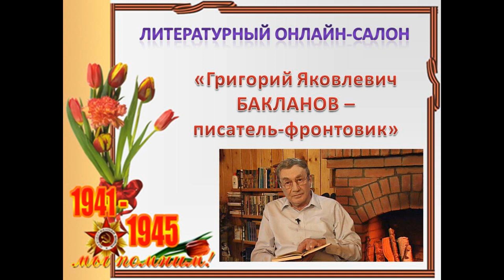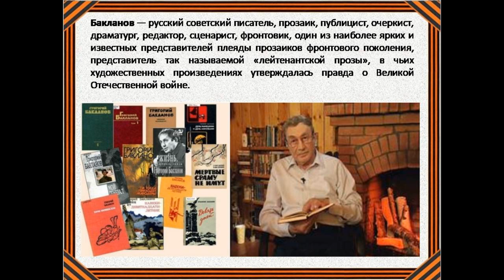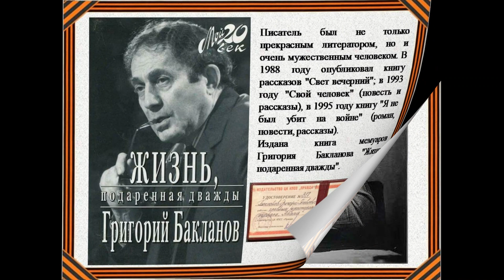Григорий Яковлевич Бакланов писатель фронтовик